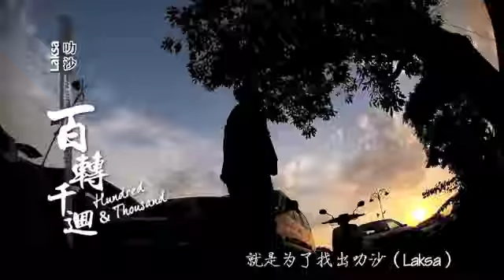re2 imovie Malaysian food Chin Kai Li